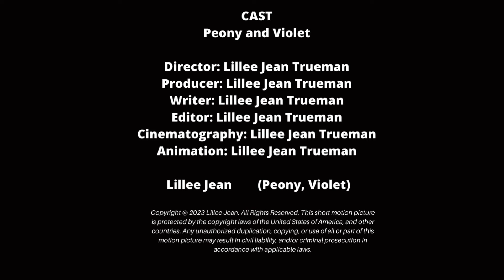Lillee Jean 'Peony & Violet' (2023) Teaser Trailer From Short Comedy Film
Peony and Violet, a film directed by Lillee Jean, explores the unique bond between twin sisters living in their own little world. This teaser trailer for the short film project shows that they share everything with each other. However, when Peony unexpectedly makes an impromptu phone call, she is taken aback by Violet's newfound seriousness and zest for life.

About Lillee Jean:
Lillee Jean is an actress from New York City. She has trained at the T. Schreiber Studio, intensively studying Meisner Technique and dialects, and under Hollywood actors Michel Corbiere and Edgardo Rubio as comedic and voiceover coaches. She is most known for the Hollywood celebrity talk show Lillee Jean TALKS! Live', and the productions she directed, produced, and wrote including the breakout short film 'Miss Roxie', and the comedy 'Peony and Violet'. Her most recent show, 'So Lillo Qui' features monologues and dialogues as the actress continues to hone her skills. In addition to the Jewish actress singing operatic soprano, and speaking conversational French, she also is talented in dance, and sketch comedy.

This short motion picture is protected by the copyright laws of the United States of America, and other countries. Any likeness is solely coincidental. Lavender Fleur Productions (The Queen Lillee logo and registration number are linked clearly Any theft will be prosecuted with all legal remedies. and are owned by Lillee Jean Trueman.